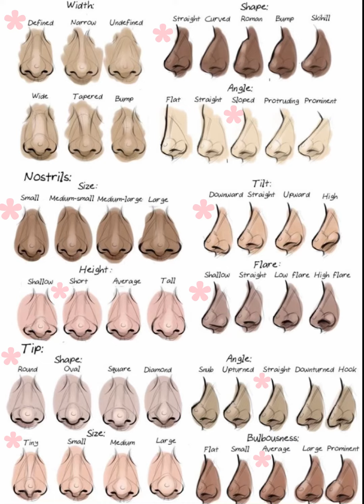virtual rhinoplasty 💉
welcome to violette subs!

things abt my channel and me

❀ i am a new subliminal maker
❀ i have been listening to subliminals for three years
❀ i use all my own subliminals
❀ all affirmations are positive
❀ taurus
❀ 15
❀ she/her
❀ cheerleader
❀ desired results + no forced affirmations
❀ if i get to your comment or email late, just know i am est in america so our time zones may be a little off!
❀ i am open to everything, don’t be afraid to request whatever you want!
❀ you can call me vi or violette
❀ i am open to advice and positive feedback
❀ no negative energies on my channel pls
❀ i only use “i” affirmations (ex. i am tall, i have clear skin)

n o t e s  ꒰ა♡໒꒱

this is part of my first formula which contains stronger repeated layered affirmations. these are powerful so use with caution. ps it’s okay if you don’t feel tingles :) please look at the picture as it is used a lot in this subliminal. also this picture is not mine found it on Pinterest as i do with all my pictures. the ones with the little * on them are the ones targeted in this subliminal. don’t mind the quality of the picture please😭

                      ୨🤍୧———☁️🪐✨———୨🤍୧

୨୧ small straight nose
୨୧ feel pressure on nose
୨୧ low nose bridge
୨୧ be able to breathe through both nostrils
୨୧ upturned round nostrils

                                                                          ~love vi